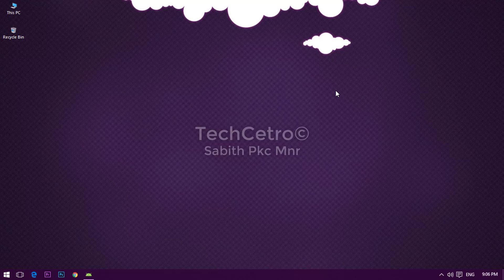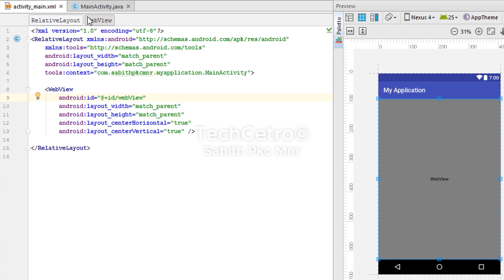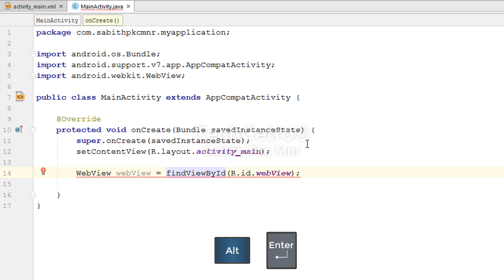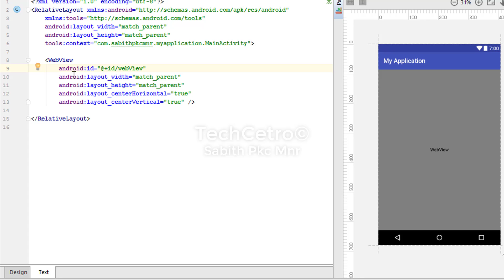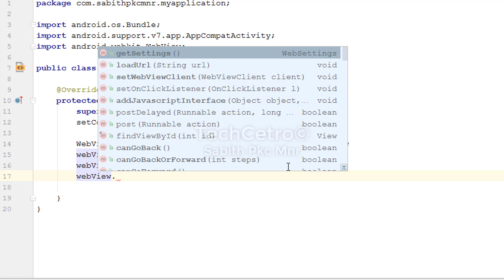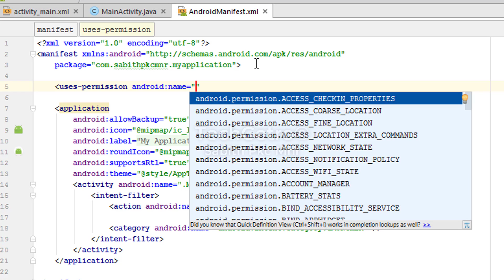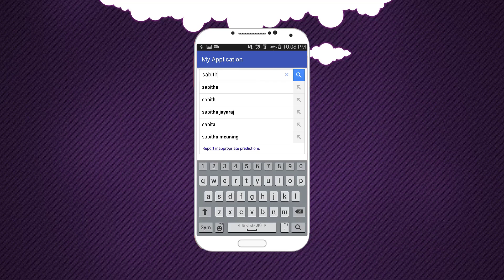Android Application Development Tutorial for Beginners - #12 | 2017 | WebView and loading Webpages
Android Application Development Tutorial for Beginners - #12 | 2017

Welcome back and today we're becoming familiar with new container type and the most useful item among the Android programming and that is the WebView! A “webview” is a browser bundled inside of a mobile application producing what is called a hybrid app. Using a webview allows mobile apps to be built using Web technologies (HTML, JavaScript, CSS, etc.) but still package it as a native app and put it in the app.

Goal: The Android Application Development Series where I cover each and every topic inside Android Studio that are required for easy understanding and proper usage of Android Studio. By the end of this course, I can guarantee that you can build your own desired Android App and upload it into Google Play Store and earn money from your users.

You must need to install Android Studio IDE (Integrated Development Environment) in order to practically continue this video series. You can find the installation instructions here:

If you have any kind of suggestions or recommendation, feel free to let me know.

Ask your doubts in the comment section below to that corresponding video and I will be answering each one of you!

Your master:
Tutor: Sabith Pkc Mnr
Skill: Android Programming Expert

Sabith Pkc Mnr | TechCetro Official©
Mirroring is strictly restricted.